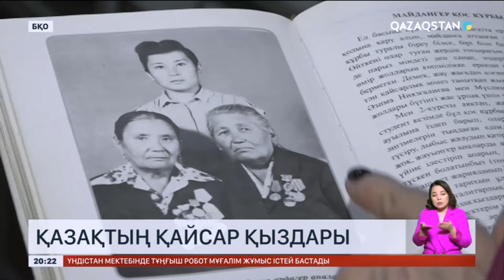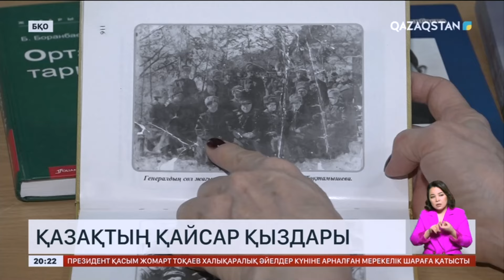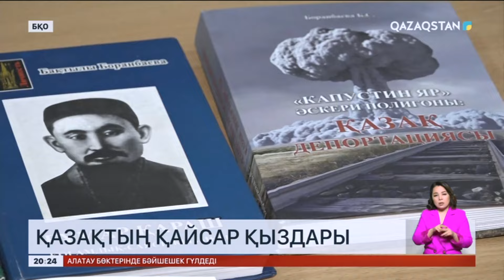Оралдан 20-дан астам қазақ қызы қолына қару алып, майданға аттанған